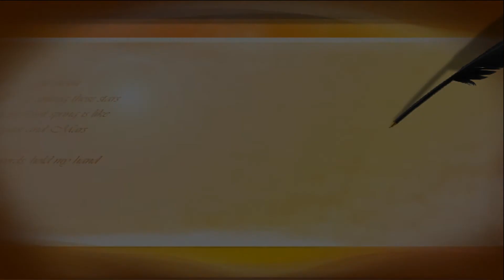E Luga Ku Mi Merese - Alex Pieternella